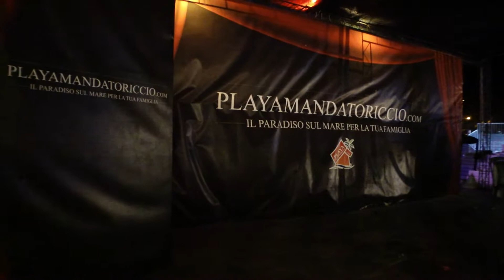Playa Mandatoriccio Serata del 7 Luglio 2022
Poesia della  piccola fiammiferaia con Aldo e Raffaele, seguito dallo sketch interpretato dal grande Pietro Bello e company.